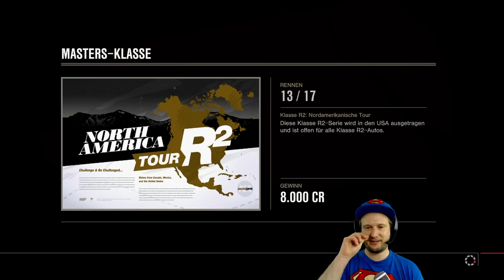Forza 4 - MASTERS Klasse - Ferrari F430 (Lets Play #24) Forza 4 Let´s Play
Forza Motorsport 4...weiter gehts in der Masters-Klasse mit dem Ferrari F430 und dem Lamborghini Gallardo...Viel Spaß!!!

Mein Equipment:
►Avermedia Portable*
►Facecam Canon Legria HF R606*
►Mikro Rode Podcaster*
►Beleuchtung Softboxen*